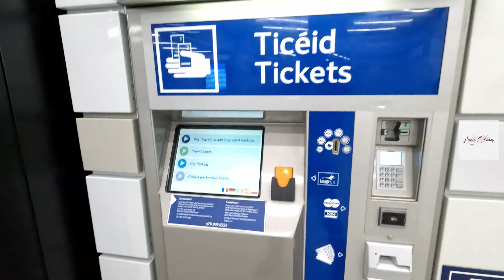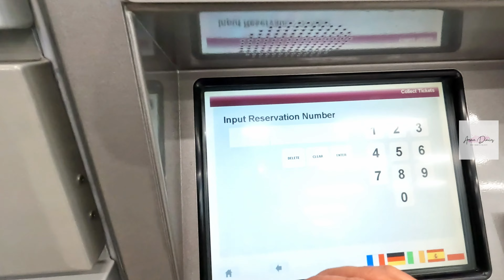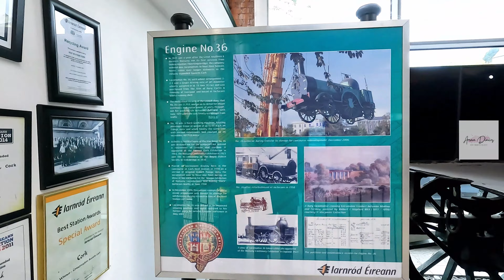ಐರ್ಲೆಂಡ್ ನಲ್ಲಿ ಮನೆ ಹುಡುಕಾಟ, ಜಾಬ್ ಸಿಗತ್ತೆ ಆದ್ರೆ ಮನೆ ಸಿಗದು ತುಂಬಾ ಕಷ್ಟ! |Renting a House in Ireland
How to rent a house in Ireland, a complete information in kannada.

You can see the following our kannadavlogs individual videos down below

ಐರ್ಲೆಂಡ್ ನಲ್ಲಿ ನಾವು ನೋಡಿದ Wild Life park | Cork City Fota Wild Life park |kannadavlogs | Amaradiaris

 • ಐರ್ಲೆಂಡ್ನಲ್ಲಿ ನಾವು ಆಚರಿಸಿದ ಮೊದಲ ಗೌರಿ ...

 • ಐರ್ಲೆಂಡ್ ಗೆ ಹೋಗಲು ಹೀಗೆಲ್ಲ ಲಗೇಜ್ ಪ್ಯಾಕ...

 • ನಮ್ಮ ಐರ್ಲೆಂಡ್ ಪ್ರಯಾಣ | Relocation to ...
ಐರ್ಲೆಂಡ್ನಲ್ಲಿ ನಮ್ಮ ಮೊದಲ ದಿನ ಹೀಗಿತ್ತು | Our First Day in Ireland | Cork City Walk| Hotel Home Tour

 • ಐರ್ಲೆಂಡ್ನಲ್ಲಿ ನಮ್ಮ ಮೊದಲ ದಿನ ಹೀಗಿತ್ತು ...

 • ಐರ್ಲೆಂಡ್ನಲ್ಲಿ ಸಿಟಿ ಬಸ್ ಹೀಗಿರತ್ತೆ ನೋಡಿ...

 • ಐರ್ಲೆಂಡ್ನಲ್ಲಿ ವಾಷಿಂಗ್ ಮಿಷಿನ್ replacem...

Thanks,

kannadavlogs ireland ireland kannada vlogs # best places to visit to ireland # Cork city Kannada Vlogs corkcity Fota Wild life